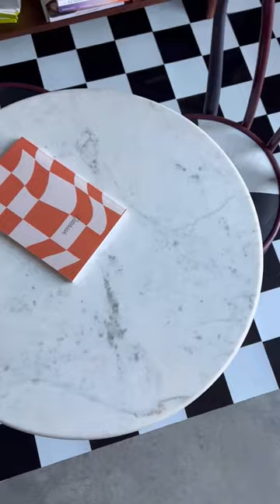Retro Peel & Stick Floor Tile 🪩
I had so much fun adding this graphic, retro floor tile to my loft apartment! It’s my favorite space in my loft right now. It is such an easy way to add a retro vibe to any space!

Checkered Peel & Stick Floor Tile
• Peel & Stick Floor tile of your choice (I used Nexus brand!)
• Plastic wrap
• Double sided tape
• Scissors
• A Pencil
• A Ruler

DIYing is hard y'all! I am a new maker, learning as I go (I am not a professional maker- the plastic wrap probably gave that away 😂) Please complete the projects you see on my channel at your own risk and responsibility. Be safe & happy creating!